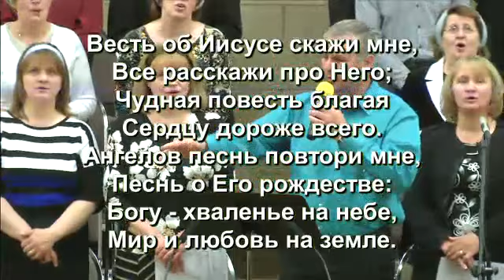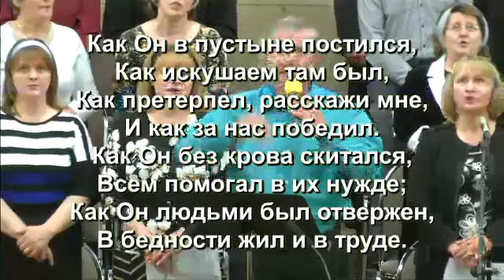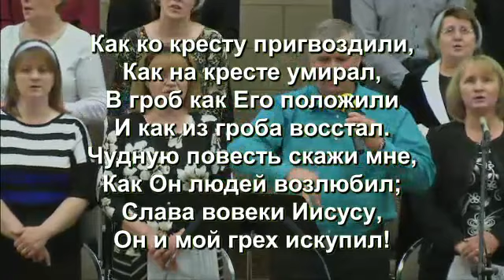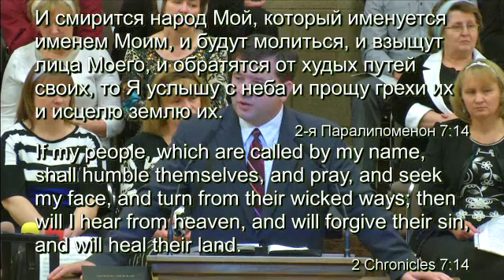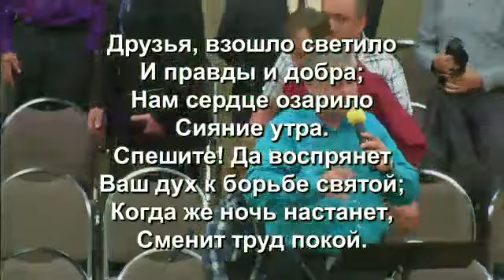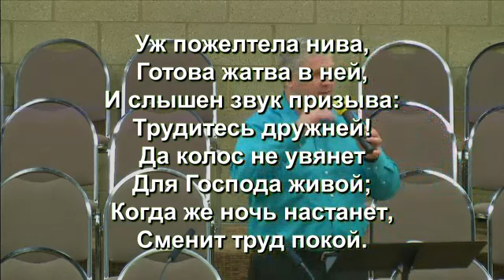Служение 9 Июня 2013